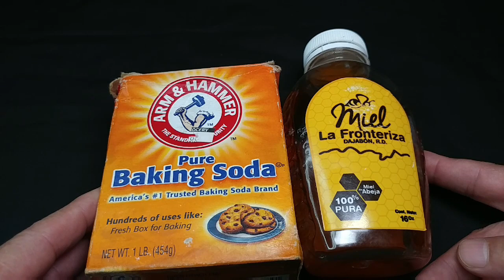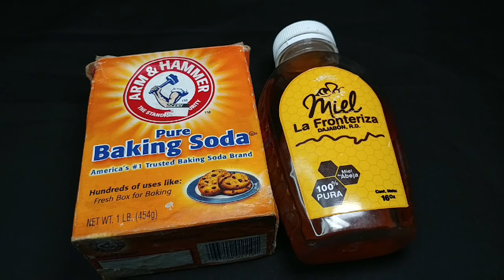Bicarbonato con MIEL 🍯 Solo Mezclalo Por las Noche! Obtendrás Mejores Resultados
El bicarbonato de sodio y la miel son ingredientes ricos en propiedades antisépticas y antibacterianas, ideales para mantener la piel limpia y acabar con las impurezas.manchas, arrugas y aclarar la piel.

Ambos ingredientes son capaces de arrastrar células muertas y limpiar el cutis de toda impureza.
Pero no solo eso, ya que también están indicados para arrastrar las células muertas del cutis.

Descubre aquí cómo preparar una efectiva mascarilla para el rostro con bicarbonato de sodio y miel.

Ingredientes

una cucharadas de bicarbonato de sodio
Una cucharada de miel de flores
Un poco de agua (si lo deseas, puedes sustituir por limón, que actuará como un astringente natural y acelerará la desaparición de los granos)